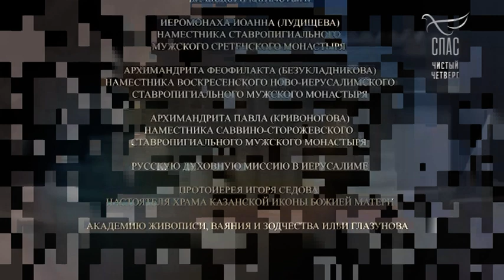Отрывок эфира. Телеканал "Спас". (2.05.2024)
Окончание документального сериала "Страстная неделя", начало программы "Поле битвы". Телеканал "Спас". 2 мая 2024 г.

P. S. В группе в "ВКонтакте" есть это же видео в хорошем качестве и со светлым изображением. Ссылка в описании канала.